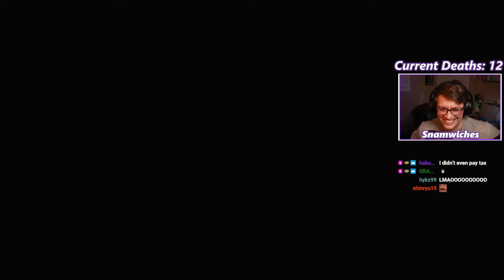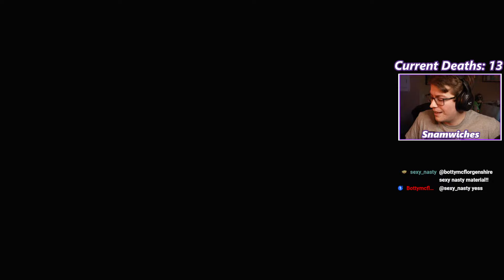Snamwiches Tries Solo Insane Difficulty | Part 1